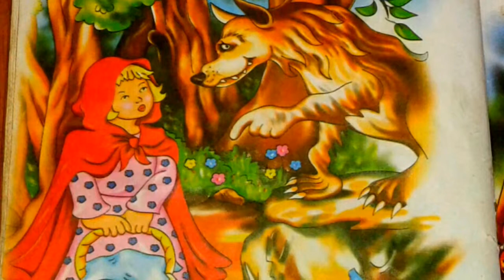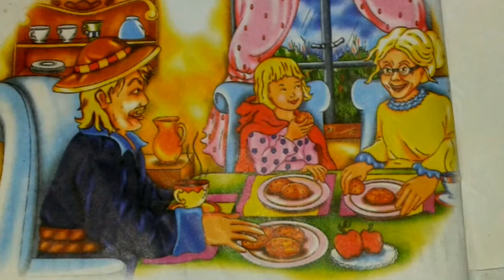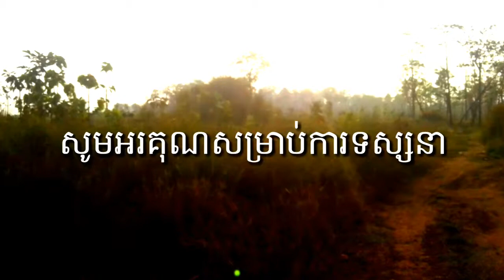រឿង នាងមួកក្រហម / Little Red Riding Hood